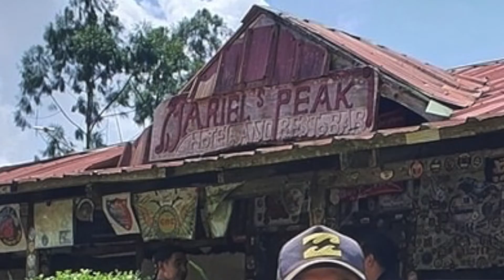MARC SOLIS for CELEBRITIES AND THEIR MOTORCYCLES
Hey! I'm Ryle!

In this channel, I'll be showing videos about my family, my travels, more pranks and challenges with my family, friends, and maybe even jowa.